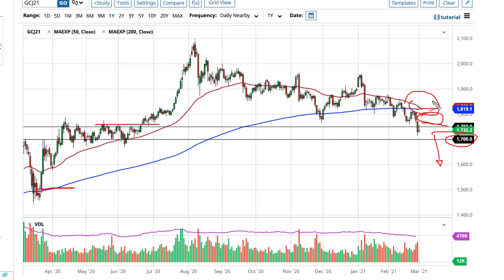Gold Technical Analysis for March 2, 2021 by FXEmpire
Gold markets initially tried to rally on Monday, breaking above the $1750 level during Asian trading. However, we have since given back all of the gains.